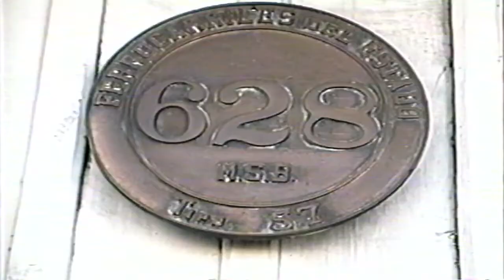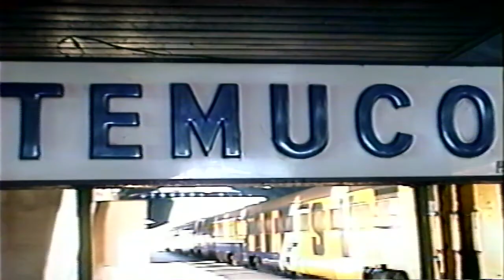Estación de Temuco, Chile (Grabaciones Varias, 1994)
Grabaciones en la Estación de Temuco, Chile (1994).